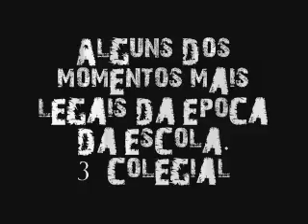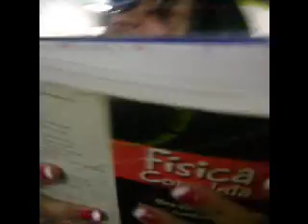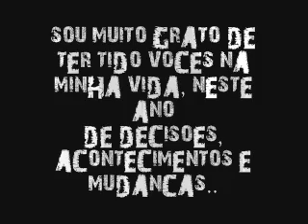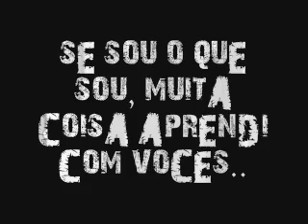Agnus Dei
Alguns trechos de momentos fódas que marcaram meu tempo de escola, no Agnus Dei!  *-*